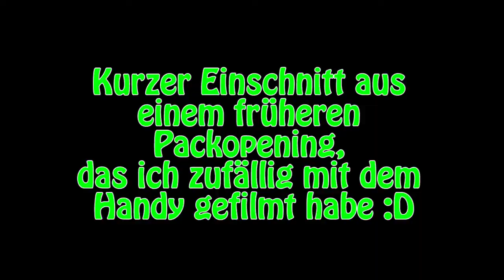PACKOPENING! [1/2] | FIFA 16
► Viel Spaß mit FIFA 16 - PACKOPENING [1/2]
► FIFA 16 kaufen:

► Bei Fragen oder sonstigen Anlässen eine E-Mail an

► Über ein Abo, eine positive Bewertung oder einen Kommentar würde ich mich natürlich sehr freuen!